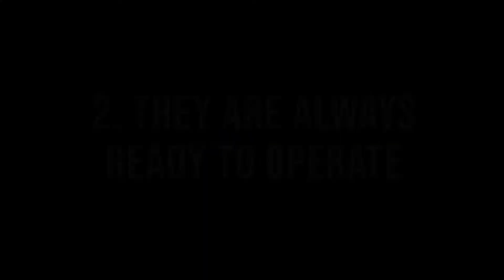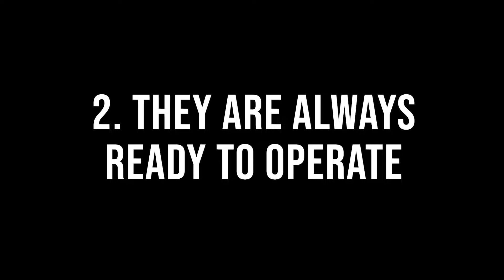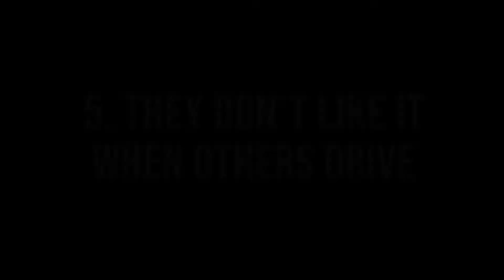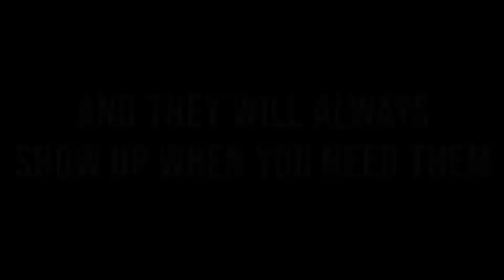Signs you are with DAFA